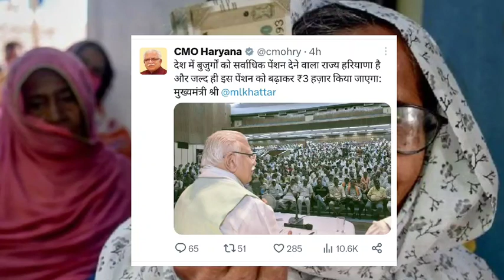आ गई हरियाणा बुढ़ापा पेंशन बड़ी खुशखबरी ||16 अक्टूबर बड़ी घोषणा//haryana budhapa pension kab Aaegi